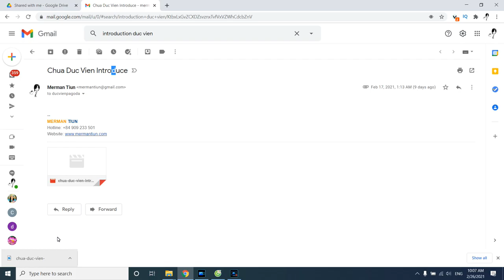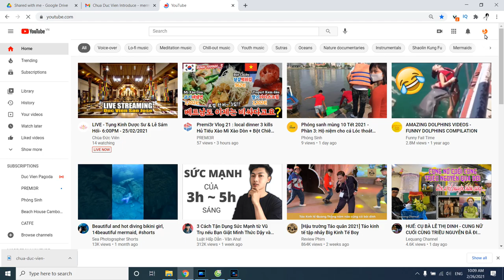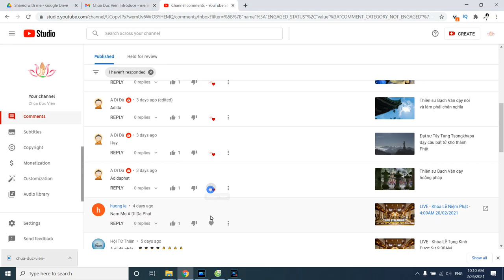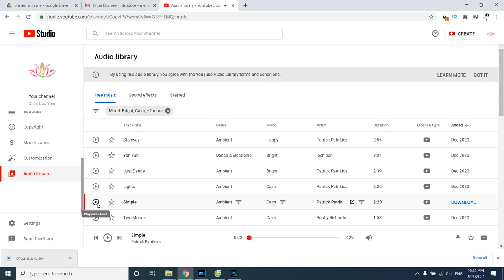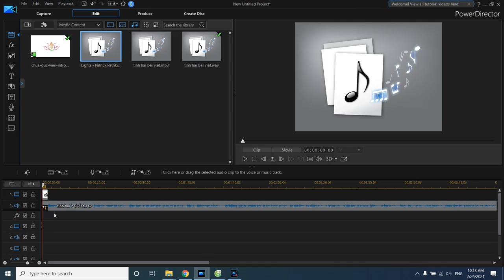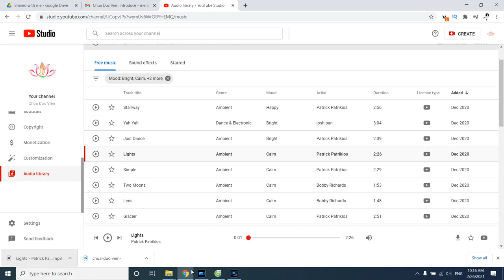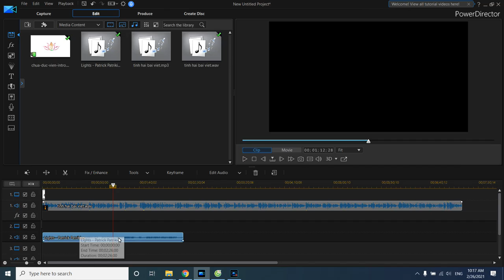Hướng Dẫn Cách Dựng Clip 4: Chỉnh âm thanh cân bằng lấy nhạc từ Youtube